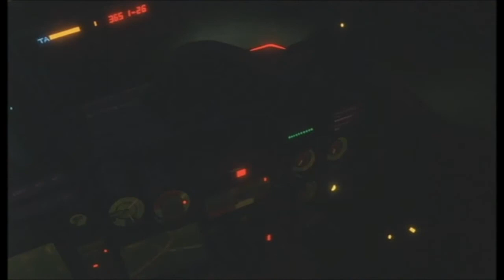Music Technology and Production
Music Technology and Production at the University Centre Wakefield